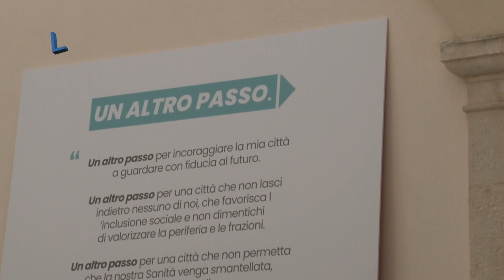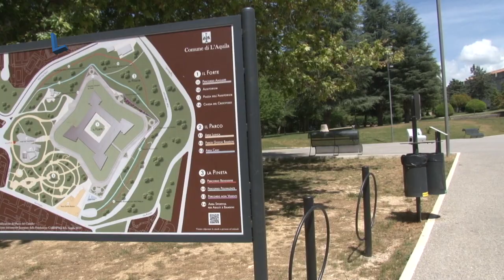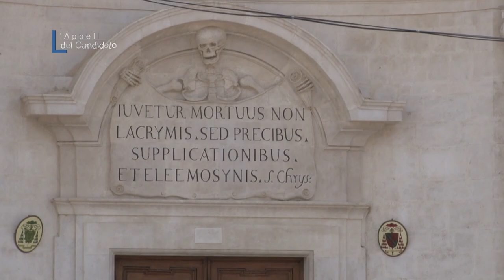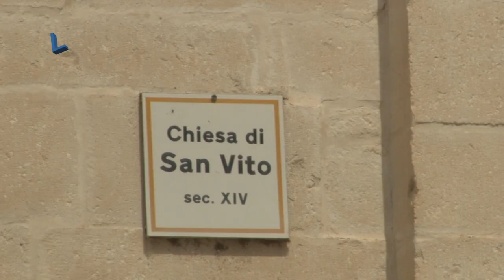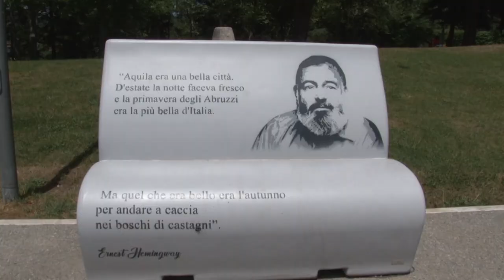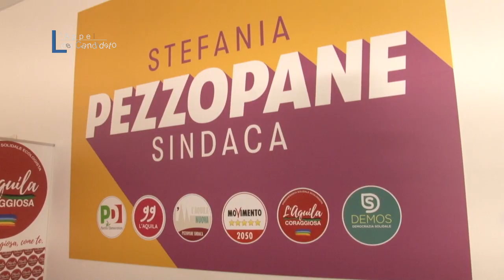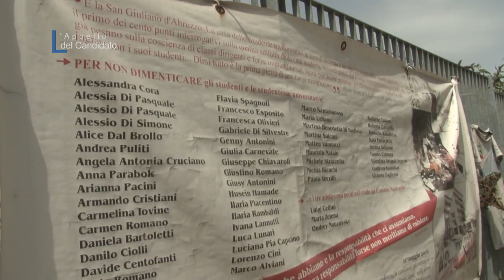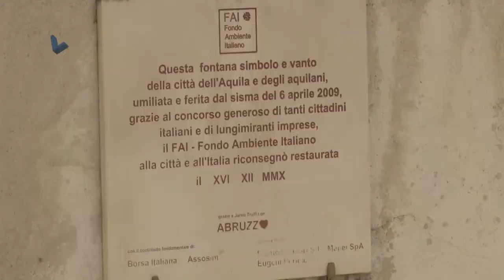L'Appello del Candidato - L'AQUILA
Amministrative 2022
Speciale candidati sindaci comune L'Aquila